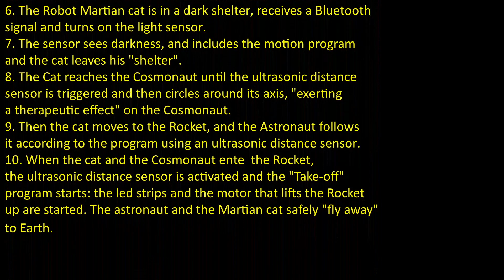R20.7.8 - Russia Region - TEAM: Kriloff - Finalist Presentation - RCJ OnStage Preliminary Primary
Congratulations to following team on being selected by the panel of judges as a Finalist of RoboCupJunior Category, Virtual RoboCup Asia-Pacific 2020 (VRCAP 2020).

Team Name: Kriloff
Region: Russia
Category: RoboCupJunior OnStage Preliminary Primary

The award consists of five categories:
𝗣𝗲𝗼𝗽𝗹𝗲’𝘀 𝗖𝗵𝗼𝗶𝗰𝗲: in recognition of Sharing Video with 𝙈𝙤𝙨𝙩 𝙇𝙞𝙠𝙚𝙨
𝗘𝗱𝘂𝗰𝗮𝘁𝗶𝗼𝗻𝗮𝗹 𝗩𝗮𝗹𝘂𝗲: in recognition of Sharing Video with 𝙃𝙞𝙜𝙝𝙚𝙨𝙩 𝙒𝙖𝙩𝙘𝙝 𝙏𝙞𝙢𝙚
𝗖𝗼𝗺𝗺𝘂𝗻𝗶𝘁𝘆 𝗔𝘄𝗮𝗿𝗲𝗻𝗲𝘀𝘀: in recognition of Sharing Video with 𝙈𝙤𝙨𝙩 𝙎𝙝𝙖𝙧𝙚𝙨

Virtual RoboCup Asia-Pacific 2020 Organizing Committee